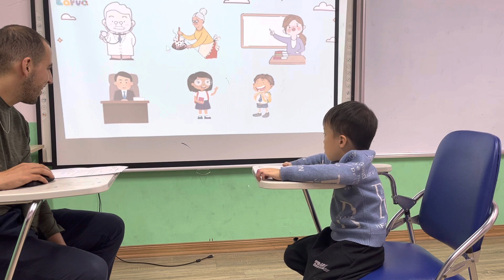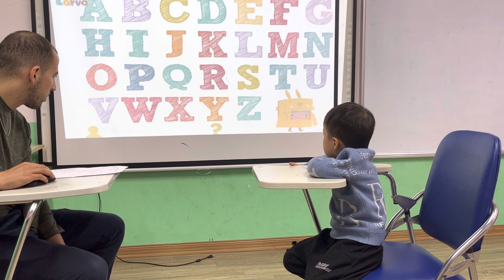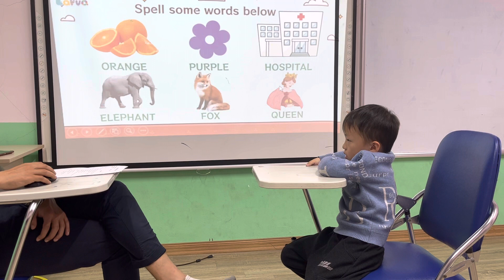Philip - pre starter 1G - foundation